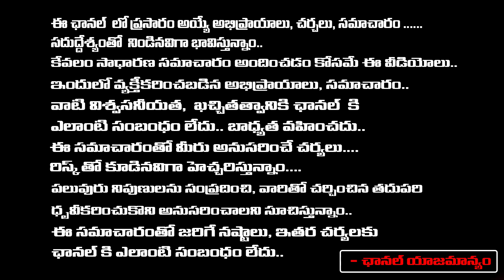Vadapalli Rambabu and Sandhyarani Incident In Akividu | West Godavari Latest News | First Telugu